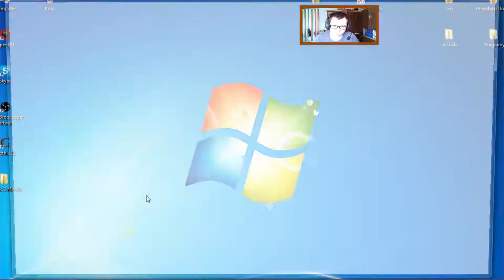Zagrajmy w American Truck Simulator #3 Mowa o facecie,który nagrał film o migrantach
Witajcie w kolejnym odcinku z American Truck Simulator i dziś w tym odcinku porozmawiamy oczywiście o jednym facecie,który nagrał filmik niedaleko portu Calais o migrantach,którzy byli w tym miejscu